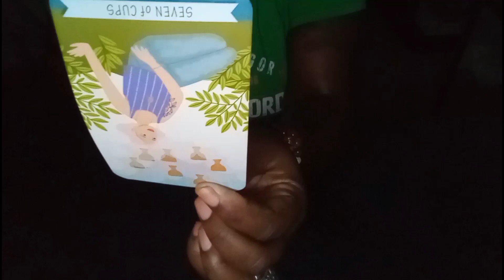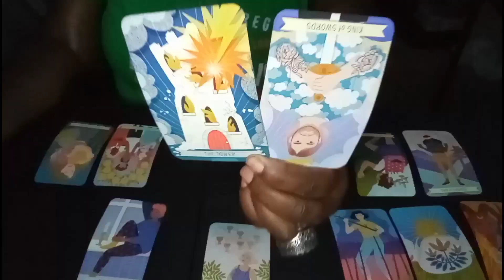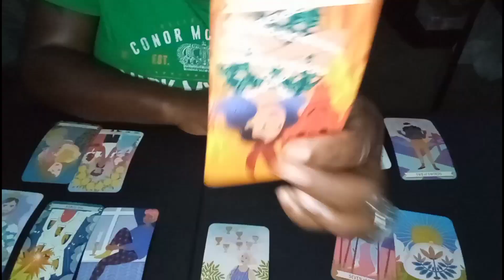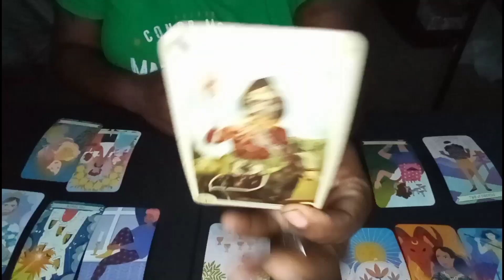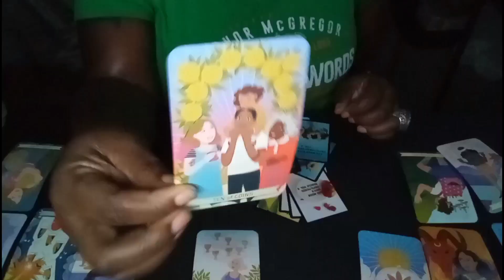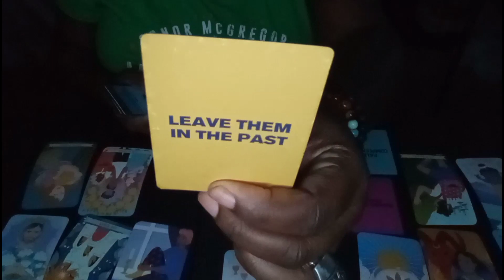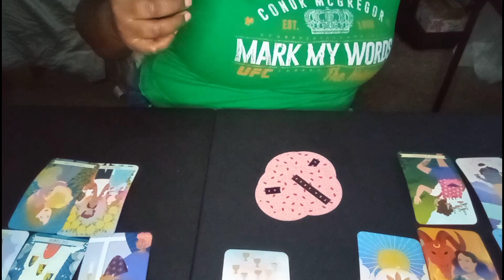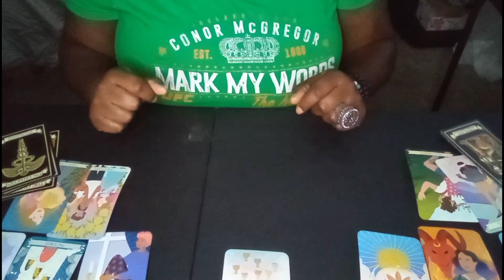Nicki Minaj & Cardi B ♐♎ Tarot Reading 🔮 So You Wanna Play With Magic? 🪄🧿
$50 for 30 minutes (Phone call, Video call or Pre Recording)
$100 for 1 hour (Phone call or Video call)

Please do not email with reading request for celebrities)